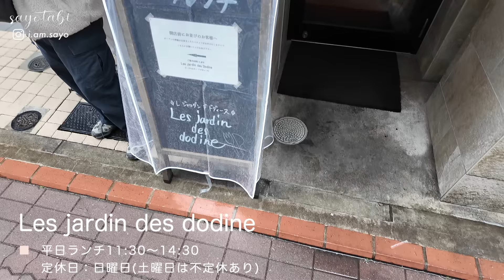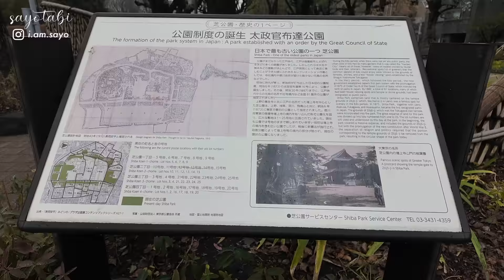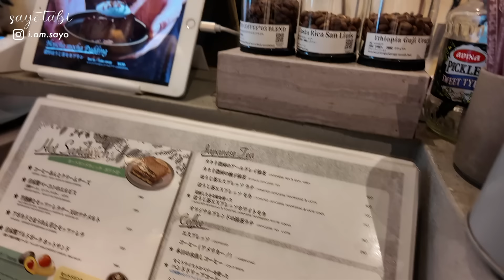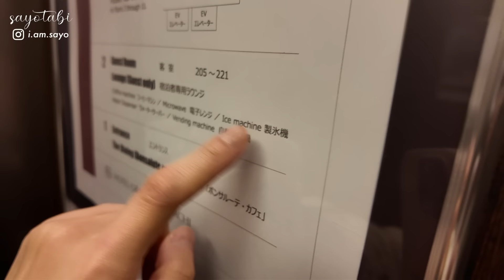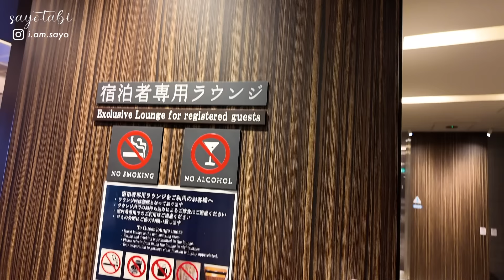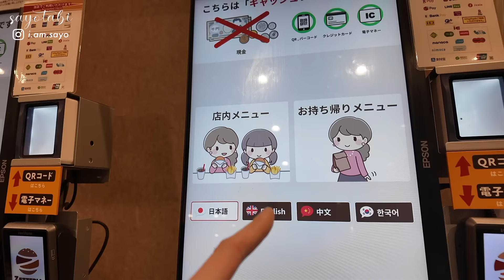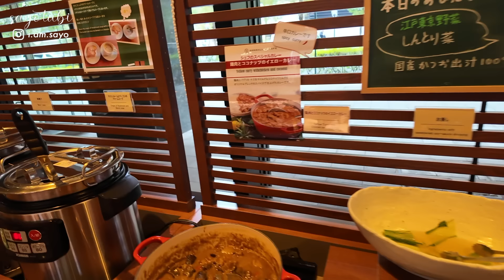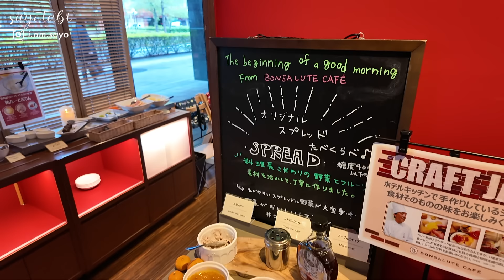【東京ちょい旅】1泊2日で田町・浜松町大人旅！ミシュラン行列必須ランチ・カフェに東京タワー！定番なのに新しい東京旅行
ホテルグレイスリーさんより宿泊のご招待をいただき泊まってきました🗼

宿泊
📍ホテルグレイスリー田町

ランチ
📍jardin de dodine

夜ご飯
📍ゼッテリア　ZETTERIA

　ご贔屓さんコースのメンバーさん限定でコメント返信しています㊙️

Amazonで買えるおすすめ一覧まとめ